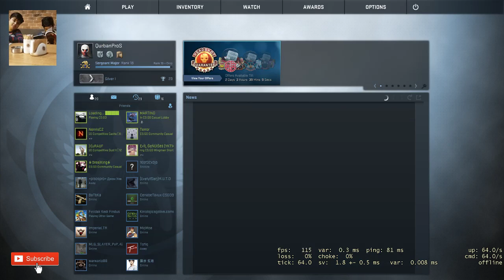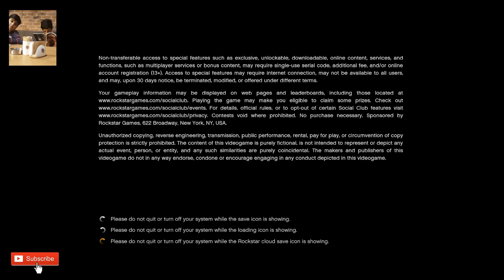PUBG*GTA5*CSGO !AZERBAIJAN YOUTUBER ! HEDEF 200 ~abune ol !